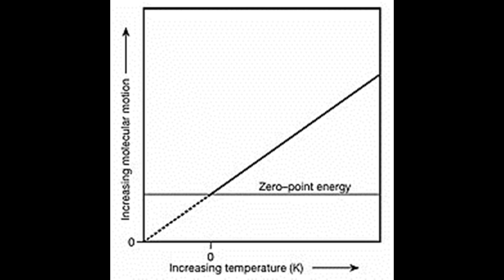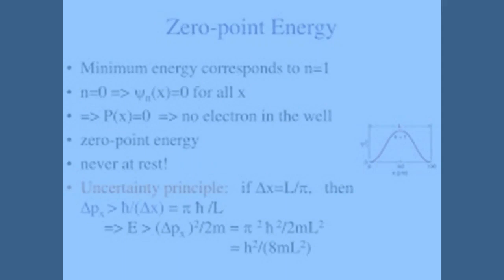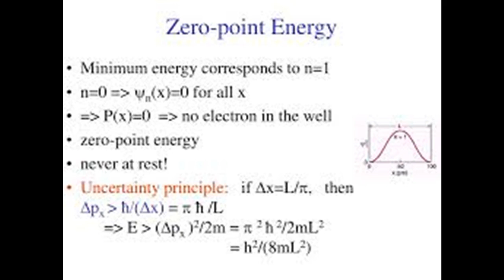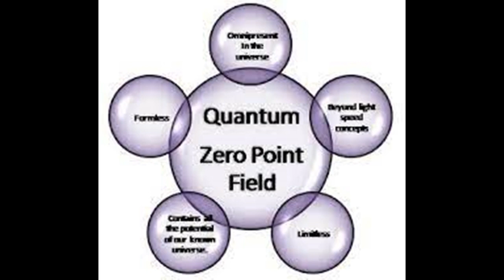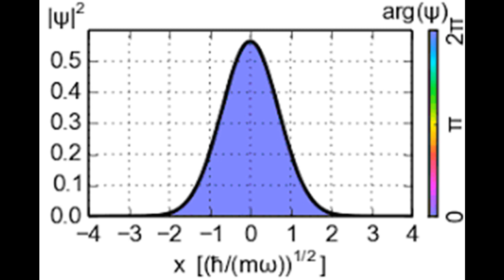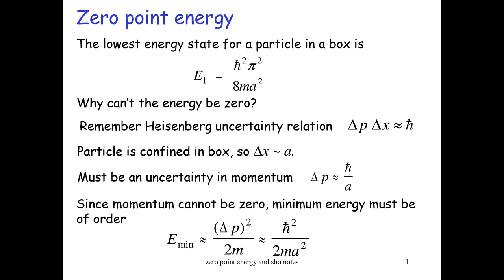Energía de punto 0, la energía ilimitada...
Es posible utilizar este tipo de energía... lograremos ver su utilización masiva?